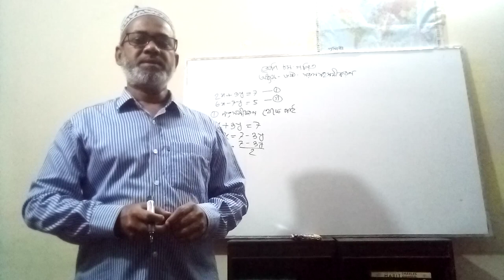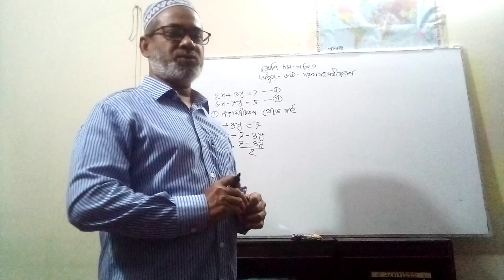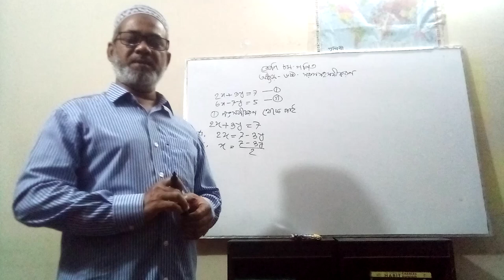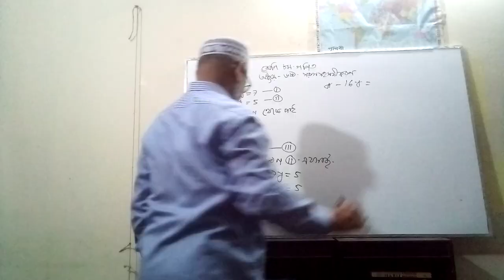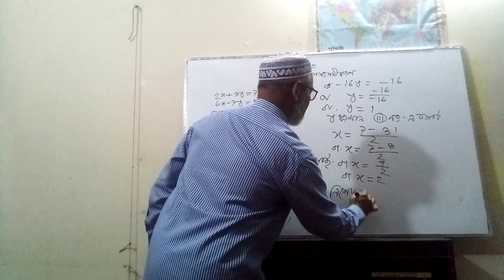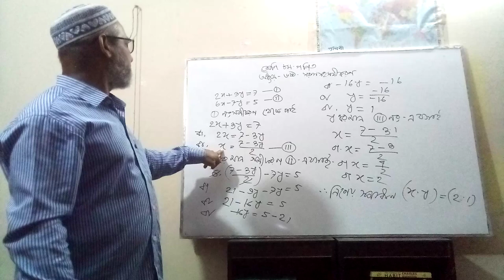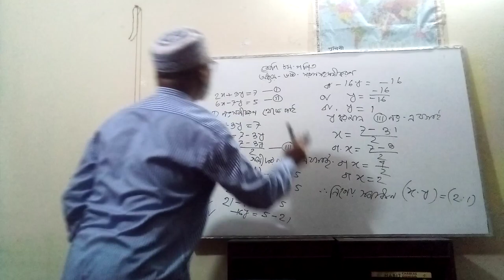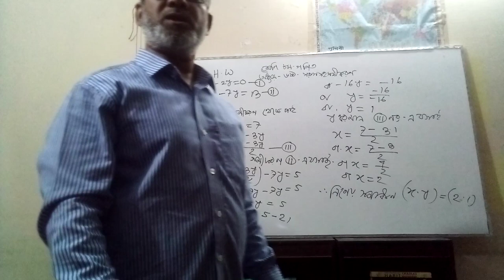Mukhles_sir_class-8 সরল সমীকরণ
Apbn public school has started to take online classes for class 8 for the lockdown of COVID19